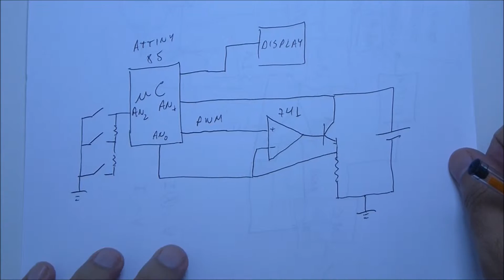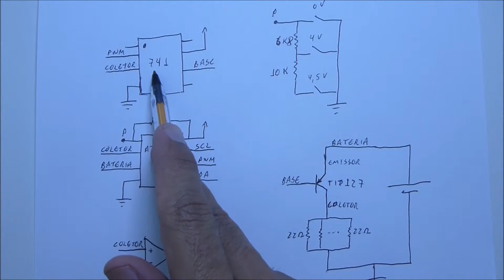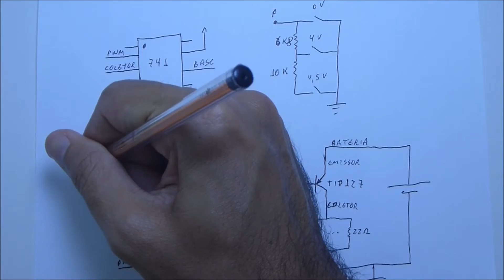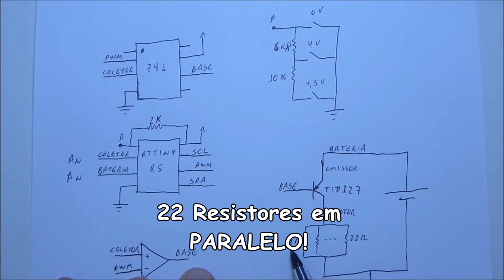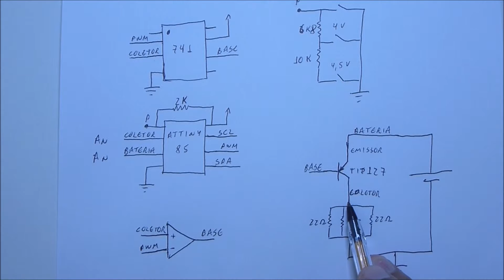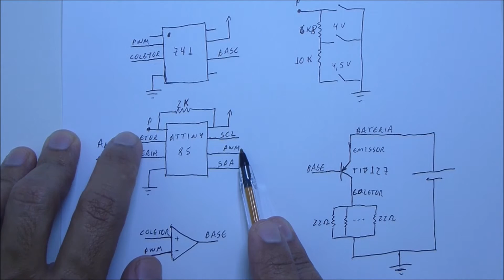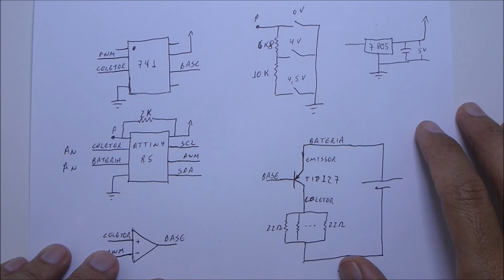Testador de Bateria Li-Ion 18650 Usando um ATTiny85 - Parte 2 - Detalhes e Lógica de Funcionamento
Detalhes do Circuito e lógica de Funcionamento de um Testador de Bateria 18650.